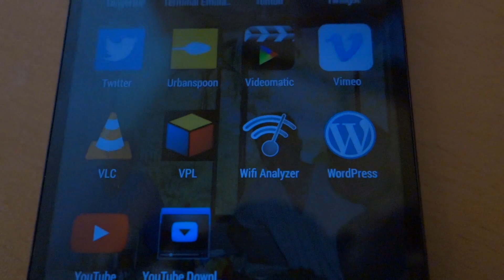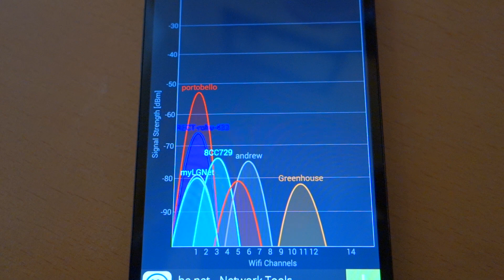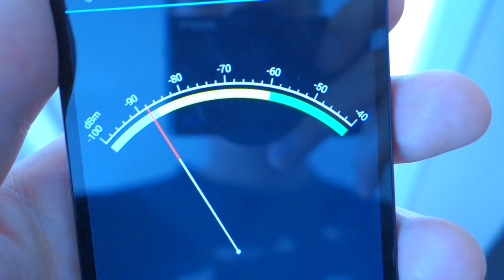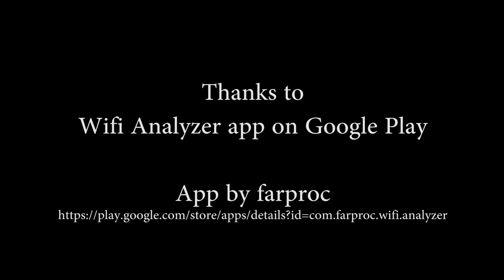How to use Wifi Analyzer app on Android Tutorial demo by geoffmobile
shows off a really cool and useful Android app, called "Wifi Analyzer by Farproc" which allows you to see the channels and strengths of the competing wifi routers in your home and nearby.

Hope you found this demo helpful. :)

Here is some more info on how this app can be used:
When a wifi router communicates, it uses a channel for its signal. However, there are only around 10 channels available, and if there are too many routers on the same channel the data transfer speed may be slower or you may even lose your connection.

By identifying the strengths of the different wifi signals that are competing with your own wifi router, as well as the channels that they are set to, you can identify possible issues with your wifi router and also may be able to manually set your router's channel to a different channel to avoid competing with nearby routers.

To change your router's channel, please see the user manual for your router. It usually involves logging into the router's configuration screen using a web browser set to a certain IP address, and username and password for your router.

Any questions please let me know and I'll try to help :)
Cheers,
Geoff